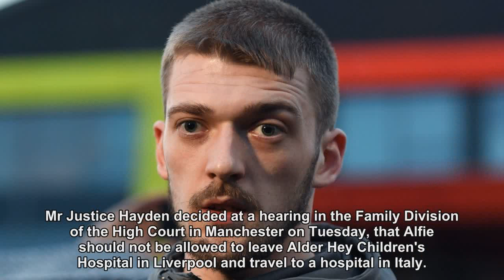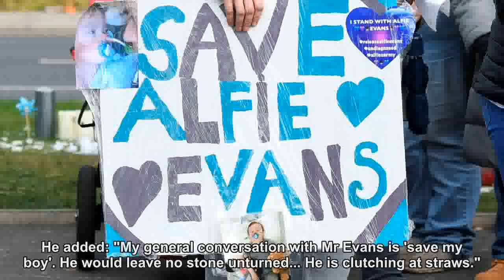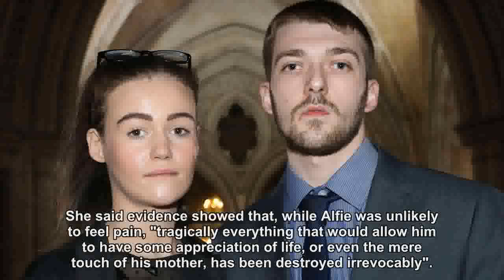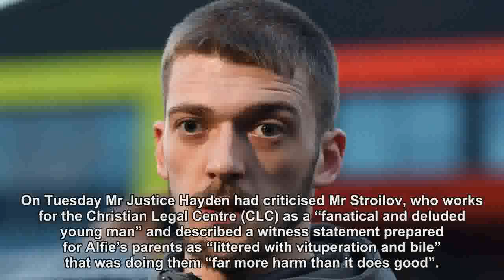Alfie Evans's father threatened private murder prosecution against doctors treating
The father of Alfie Evans, the critically ill child at the centre of a bitter life-support dispute, threatened to take out a private prosecution for murder against doctors treating his son, it has emerged.